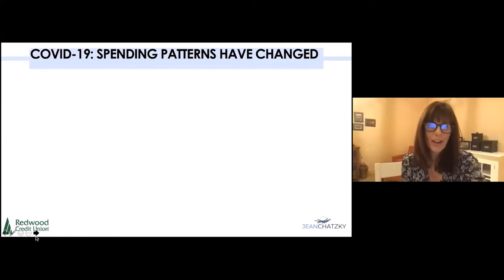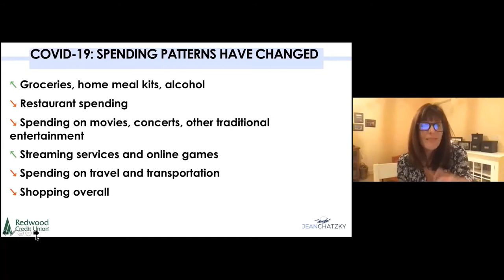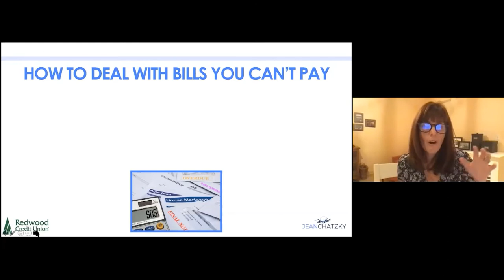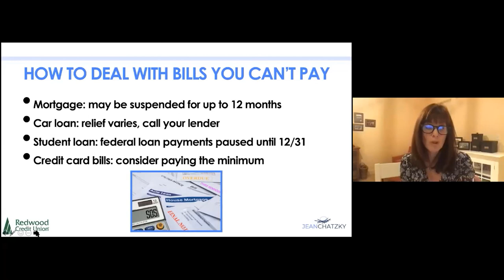Money Moves with Jean Chatzky: Money Move #2 – Adjust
The information you gathered in “Money Move #1: Assess” gives you your list of to-dos’ in “Money Move #2: Adjust”.